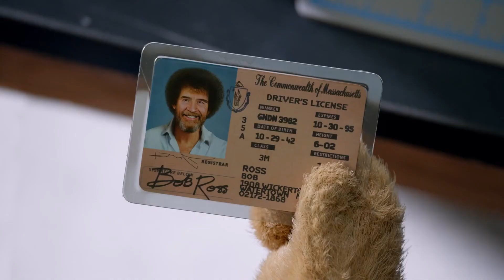Weekly Culture 5 - Ted (2024) & Mean Girls (2024)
❤️💜💙 I ended up watching two unimportant comedies in a week, so I put them together in one video. I didn't hate them, but neither were life-changing pieces of media. Gonna talk about a big radioactive lizard next!